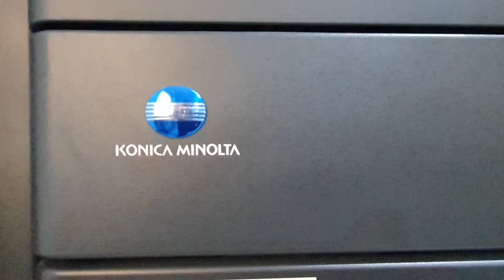How To Improve the Image Quality of Konica Minolta Bizhub 658e?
This procedure will improve the image quality of Konica Minolta Bizhub photocopying machines.